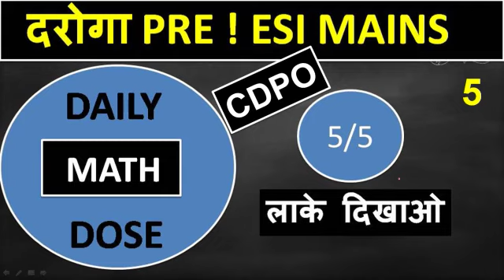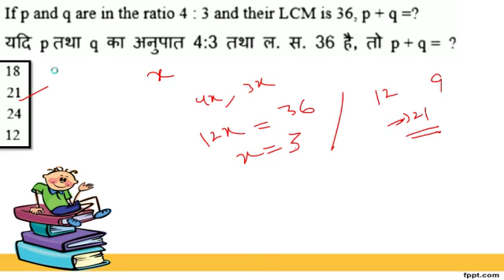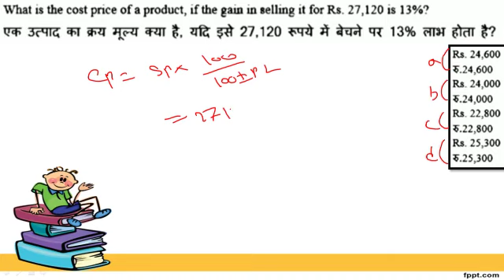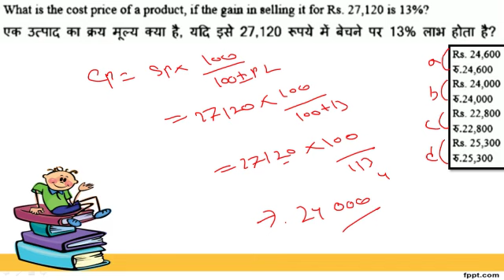Bihar Daroga Exam ! Bihar daroga Practice set ! Bihar Daroga Class ! ESI Mains Practice set-5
बिहार दरोगा 100 q mock test 1 based on bpssc pattern,
gk importnat question for bihar daroga 2020,
gs importnat question for bihar daroga,
gk and gs question asked in hindi for bihar daroga,
bihar daroga,important gs question,
bihar daroga gk in hindi,
gs importnat question for SI 2020,
gs most important questions for bihar police,
bihar daroga previous year question paper in hindi,
gs question in hindi,
gs question for bihar si,
gs question for bihar police,
Topic Cover:-
1. Bihar Si/daroga Pre Practice Set
2. Bihar Daroga Prelims Mock Test
3. बिहार दरोगा प्रारमभिक परीक्षा प्रैक्टिस सेट
4. Bihar Daroga Pre Practice Set
5. Bihar Daroga Enforcement SI Mock Test
6. बिहार दारोगा 2020 प्रेक्टिस सेट
7. BPSSC Bihar Daroga SI Pre Mock Test
8. Bihar Si Pre MCQ 2020
9. 66th BPSC Mains set
10. Bpsc pre set
11. Bihar SI pre Mock Test 2020